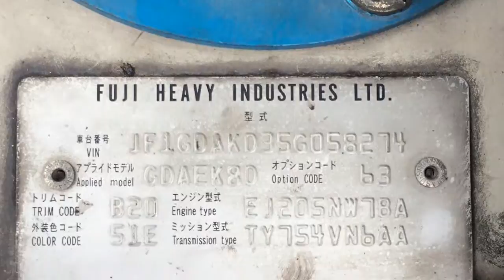Subaru Impreza WRX 2.0 Turbo - on it's way to holland